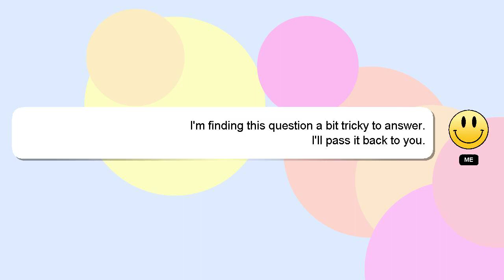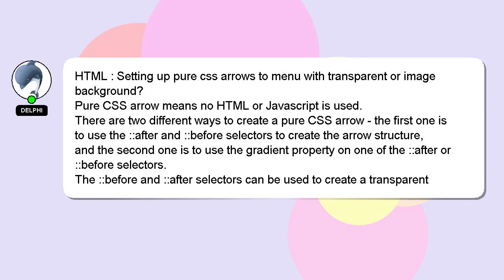HTML : Setting up pure css arrows to menu with transparent or image background?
image : or up background? css to transparent HTML arrows Setting menu with pure